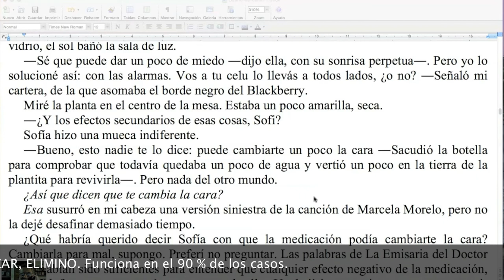¡Chupate la Naranja más chiquita del mundo! / Naranja #182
Otra maravillosa aplicación del corte para fortalecer el estilo y hacerlo más preciso. ¡No te pierdas esta nueva Naranja del TCyC, y muchas gracias por likearla y compartirla!